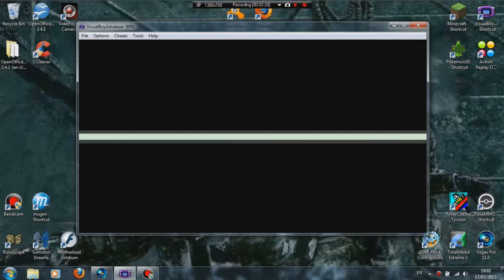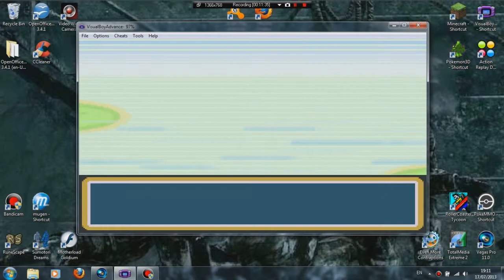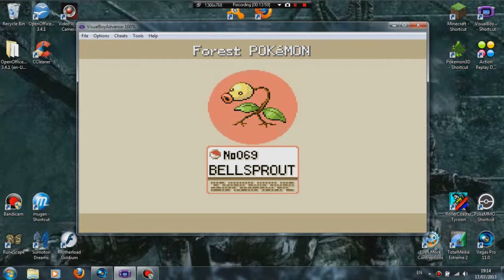Let's Compete! Pokemon Leafgreen Part 8 - Crossing the Bridge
Check out Ben's Firered Adventure!